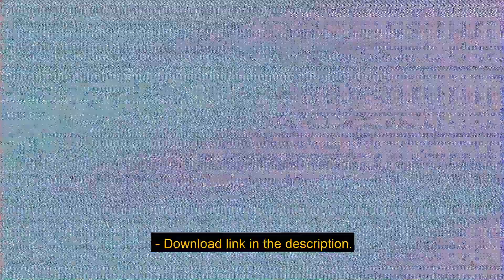(Free) Anfa Rose x Don Toliver Type Beat ~ Lucid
▶︎ Bpm and Key in the Download Link